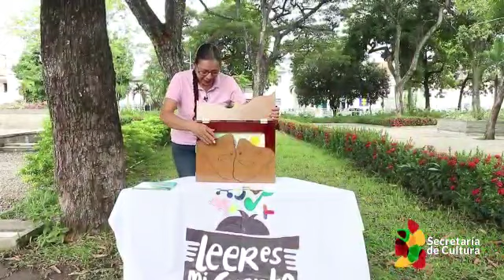Hora da história, A Galinha Dourada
Eu sou Aura stella Arciniegas C. da Colômbia, e sou narradora oral cênico e diretora da ONG CORPORACIÓN CULTURAL GUIPONGO, moro em uma cidade chamada Neiva.